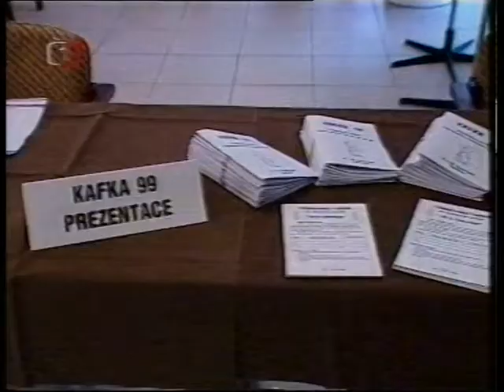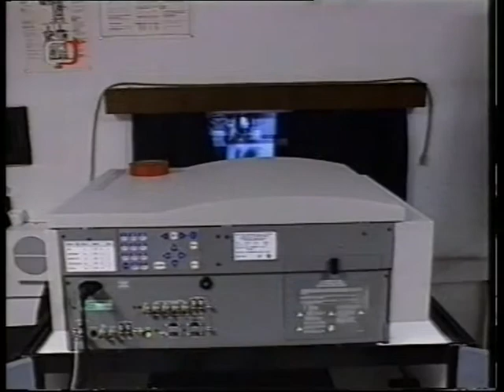KAfka REPORT ČT 2003